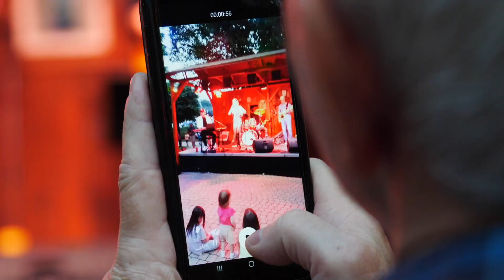Tiszavirág Fesztivál 2023 - Kamilka és a Pesti Sikk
Dúdolós,velük éneklős derűs muzsika.